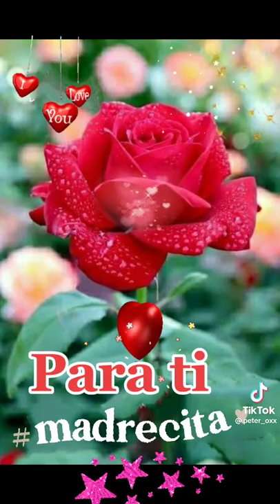para ti madrecita y todas las madre del mundo felicitacion(2)